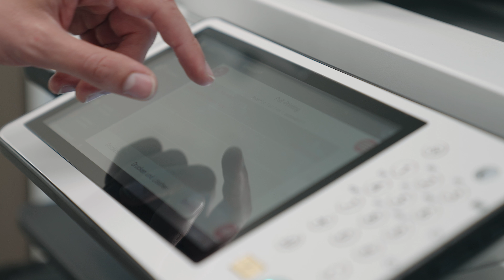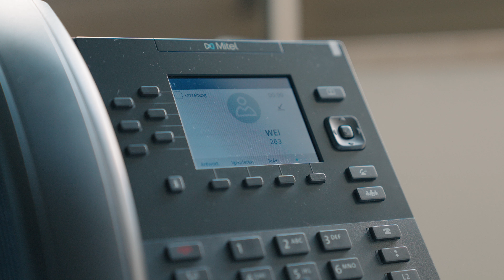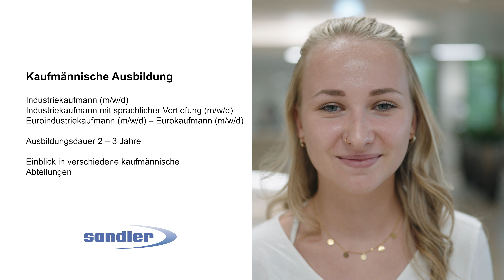Kaufmännische Ausbildung bei der Sandler AG (m/w/d)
Erfahre mehr über die kaufmännische Ausbildung bei der Sandler AG

Video by cosermedia Dominik Schramm